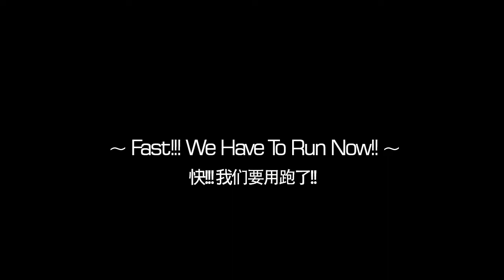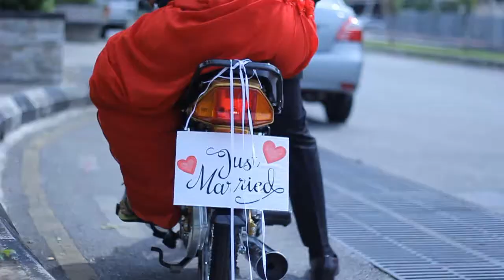婚礼开场~ Desmond & Evelyn 04-10-2014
We provide Actual Day Wedding Photo/video service, Short film, event shooting,